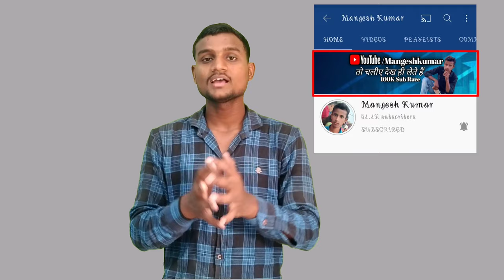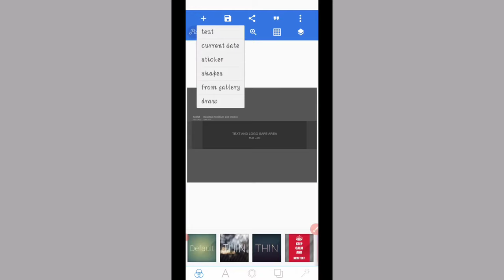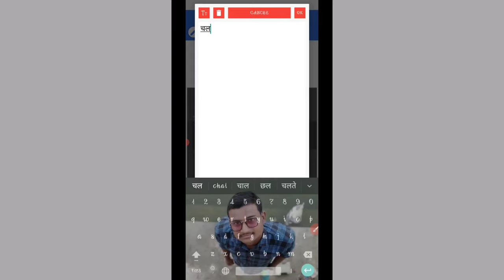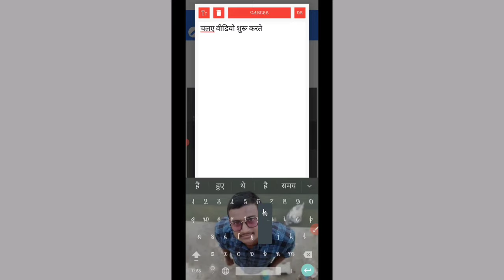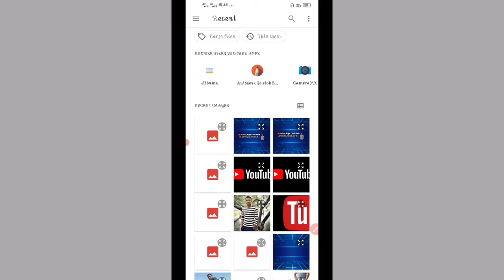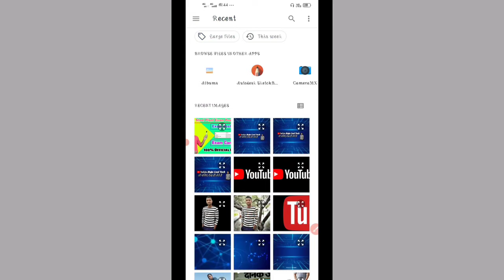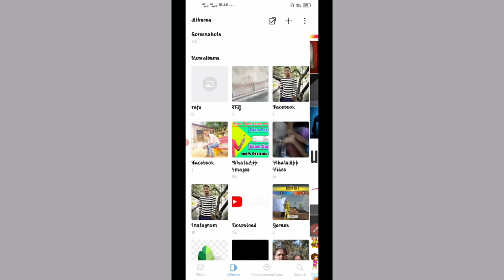Mangesh kumar jaisa bainar banao // how to make mangesh kumar banner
Namaskar dosto aap sabhi ko hamare YouTube channel par svaagat hai
To dosto is video mai ye batane vala hu ki aap mangesh kumar jaisa bannar banaye